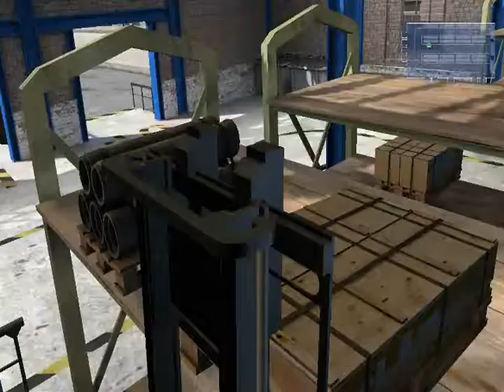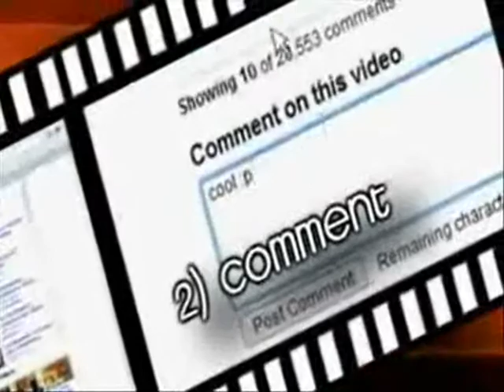Lets play Forklift Simulator 2009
Hey guys who would of thought that they would ever made a forklift simulation game ehh lol we'll hope you enjoy it and don't forget to please take care and have a great day.